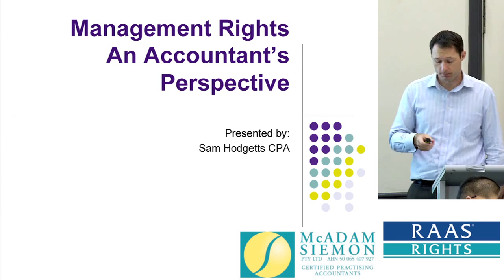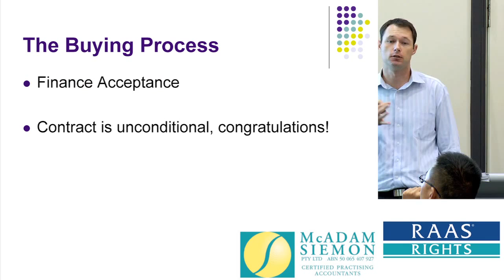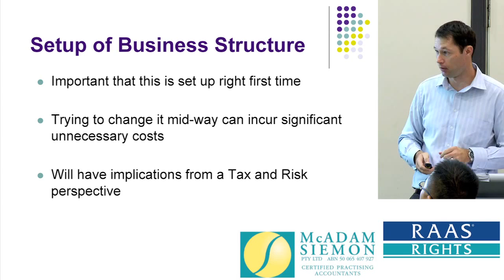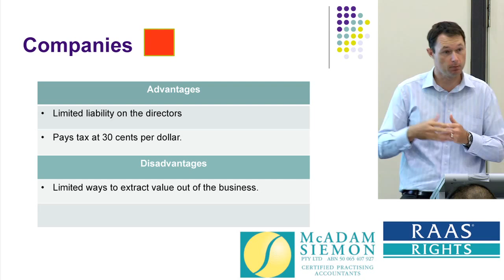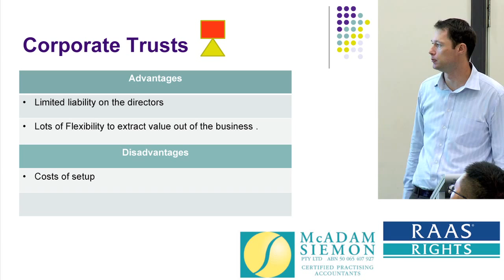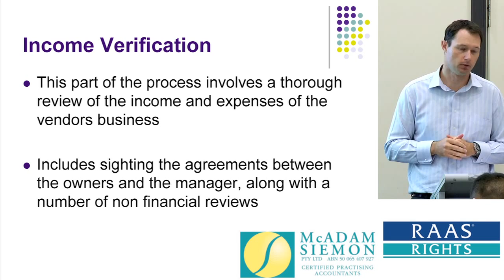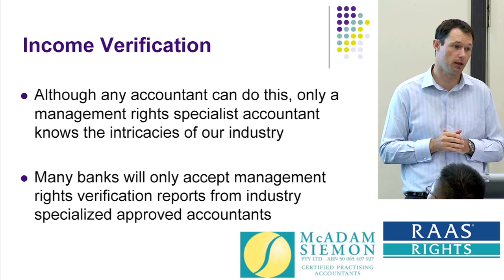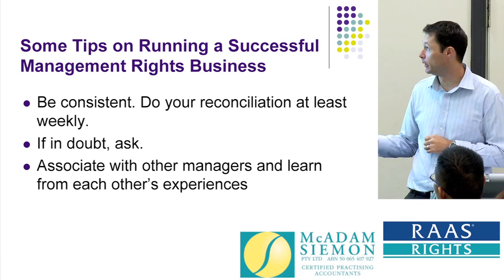Sam Hodgetts | RAAS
Management Rights Industry Specialists